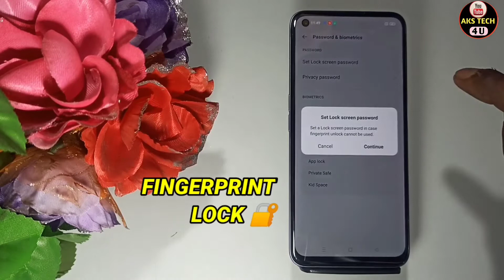How To Set Fingerprint Lock in Realme Narzo 50 Pro 5G | Realme Narzo 50 Pro 5G में Finger Lock कैसे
Hello Friends
How To Set Fingerprint Lock in Realme Narzo 50 Pro 5G | Realme Narzo 50 Pro 5G Finger Lock कैसे लगायें

AksTech4u,Realme Narzo 50 Pro 5G fingerprint lock,fingerprint lock setting in Realme Narzo 50 Pro 5G,Realme Narzo 50 Pro 5G fingerprint,
Realme Narzo 50 Pro 5G me fingerprint lock kaise lagaye,how to set fingerprint lock in Realme Narzo 50 Pro 5G,Realme Narzo 50 Pro 5G mein fingerprint lock kaise lagaye,
Realme Narzo 50 Pro 5G fingerprint lock setting,Realme Narzo 50 Pro 5G fingerprint Setup ,Realme Narzo 50 Pro 5G face lock setting,
Realme Narzo 50 Pro 5G finger lock,Finferprint Lock Realme Narzo 50 Pro 5G,Finger lock Realme Narzo 50 Pro 5G,finger lock in Realme ,